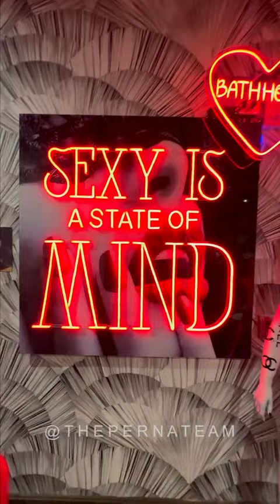NEW RESTAURANT ALERT! Sexy Steak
Are you ready to get sexy, Detroit?

Newly opened @SexySteak, located in downtown Detroit's historic Grand Army of the Republic Building is already blowing up the dining scene with their sexy vibe and amazing eats. This ultimate Italian Steakhouse is a carnivore's dream, where guests can select their own cut of meat from a temperature controlled Himalayan salt-lined case displayed in the dining area.

With impeccable service, crazy good craft cocktails, and perfectly prepared meats, Sexy Steak is resetting the standard for steakhouses in Metro Detroit and is a must visit for your next date night.

Here's what we had during our visit...

Passionata $18
Vodka, orange liqueur, passion fruit puree

Bicycle Thief $18
Gin, Campari, fresh citrus juice

Smoked Rosemary Old Fashioned $18
Bourbon, angostura bitters, simple syrup, rosemary syrup

Shrimp Cocktail $24
U8 gulf shrimp, housemade cocktail sauce, lemon

Burrata $19
Oranges, toasted walnuts, salsa verde, honey, crostini

Carpaccio $22
Thinly sliced beef tenderloin, cremini mushrooms, Truffle oil, parmigiano reggiano, arugula

Fritto Misto $21
Fried east coast squid, baby shrimp, peppadew peppers, ammoglio

Caesar Salad $15
Little gem lettuce, crostini

Filet Mignon $68
Creekstone Farms, 10oz

Dover Sole $55
Garlic, lemon, cherry tomatoes, white wine sauce, capers

Yukon Mashed Potatoes $15
Freshly mashed, butter

Fried Oreos $16
With ice cream

Creme Brulee $14
With fresh berries

@Jodyhaddad one of the owners was on site and we had the opportunity to talk and he asked for open and honest feedback. Alec the manager asked the same thing. I've reviewed and filmed a lot of places and a lot ask us how things are. Few, very very few, are genuine with wanting to hear the good and the not so good. I'm impressed by their commitment to the service, food, and their craft.